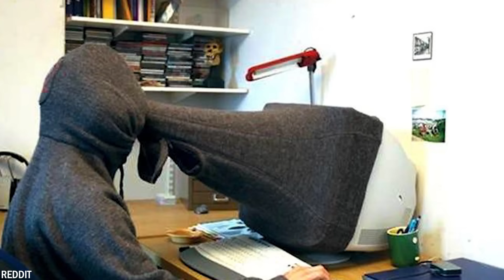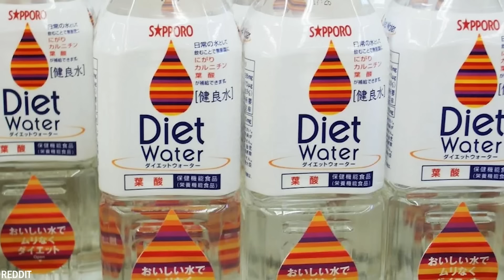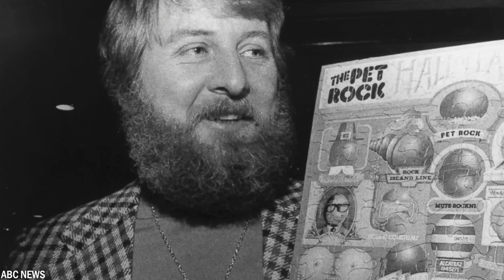Les 25 Inventions Les Plus Stupides De Tous Les Temps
Pensez-vous qu'il existe une "mauvaise" idée ? Les inventions dont nous allons parler ne sont peut-être pas aussi révolutionnaires que celles de Nikola Tesla, mais elles méritent d'être mentionnées. Malheureusement, il existe des inventions inutiles. Certaines d'entre elles pourraient même constituer un pas en arrière pour la science. Aujourd'hui, nous vous présentons les 25 inventions les plus stupides de tous les temps !